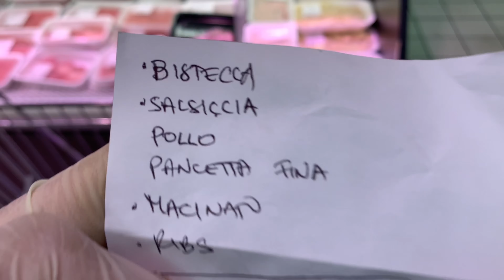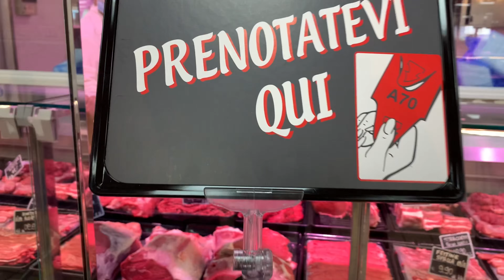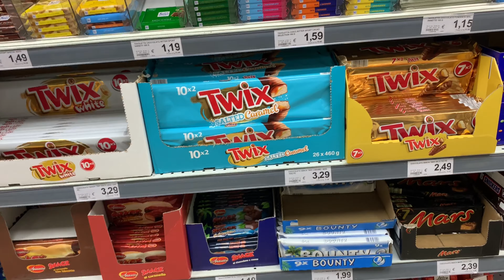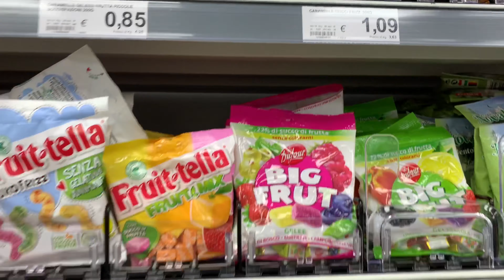SUMMER QUARANTINE EDITION 2020 (HOLIDAY IN ROME) | Lifestyle | Mary&MikyVlog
Hello guys!!! Welcome to another vlog.
Since it’s holiday here in Rome (June 29, 2020 Feast of St. Peter and St. Paul) we decided to spend the afternoon at the beach and enjoyed the sunset.